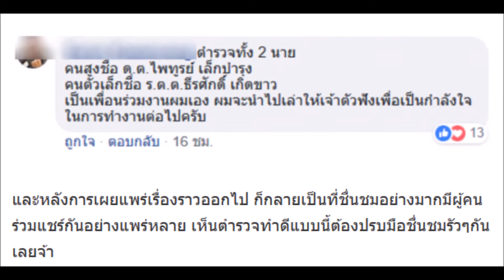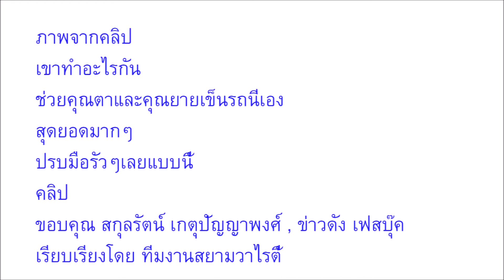สาวสุดปลื้มใจ เห็นสองตำรวจช่วยตากับยาย เข็นรถขึ้นสะพาน รีบถ่ายคลิปโพสต์ลงโซเชียล นี่สิผู้ดูแลประชาชน